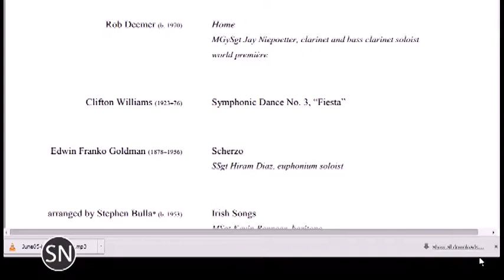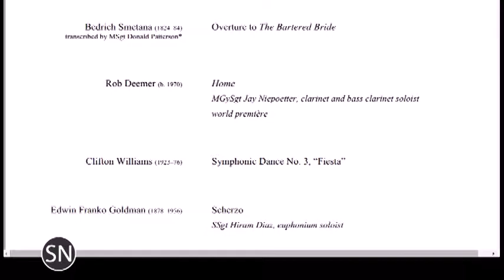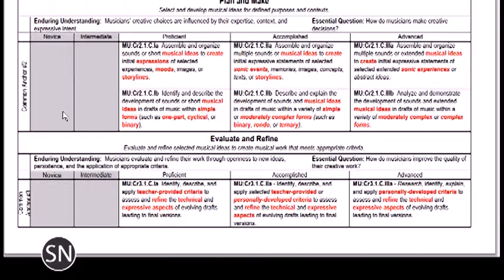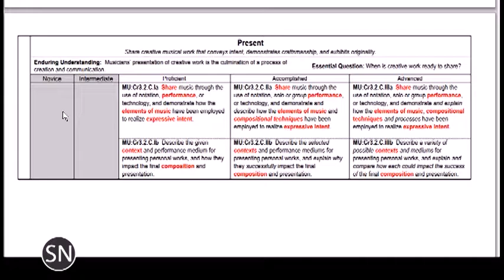SoundNotion 166: The Few, the Proud, the Talented